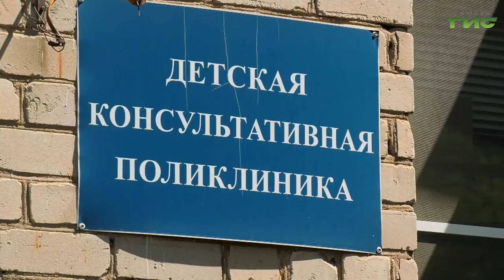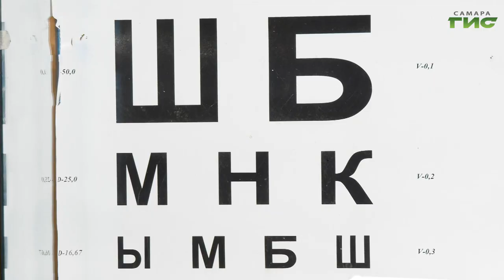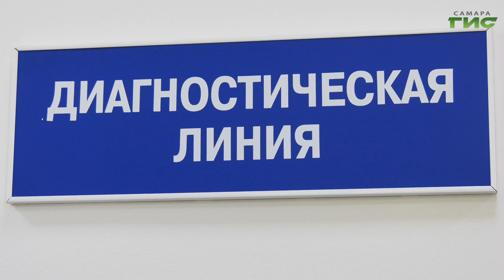Самарские врачи спасли зрение ребенку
Самарские врачи спасли глаз 11-летнему ребенку. Пациент поступил с диагнозом "проникающие ранение глаза". Врачи быстро среагировали и провели операцию на роговице. Сейчас ребенок находится под наблюдением медиков. Подробности расскажем в нашем сюжете.